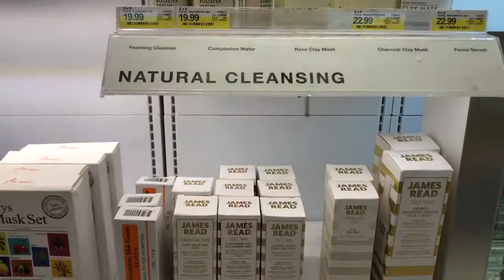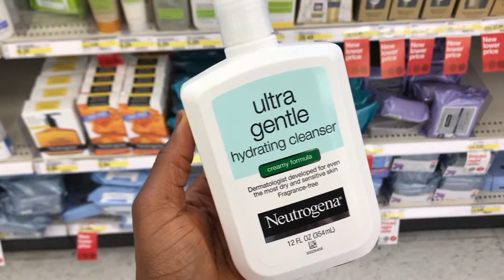VLOG NO. 1 || Adventures in Target w/ Adia! || CHANELFILES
Hey y'all!
So I've been a little -ok, ALOTTA- MIA but I wanted to kick off my
re-emergence back on YT with a vlog! Enjoy and as mentioned, I want to start incorporating more vlogs here on my channel so lmk what you think!

H A P P Y H O L I D A Y S !
Xo
-Chanel

B L O G : www. Chanelfiles.com
T W I T T E R : @Chanel_files
I G : Chanelfiles